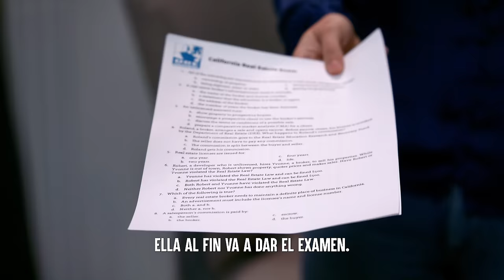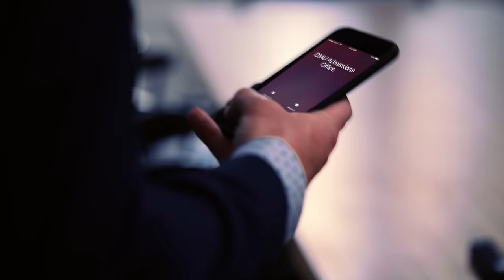Mesera HUMILLADA POR VIVIR EN TRAILER | Dhar Mann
💥 No olvide SUSCRIBIRSE a mi canal hacienda clic aquí ➞ ➞ **¡Asegúrate de HACER CLIC EN EL ICONO DE LA CAMPANA para que puedas recibir notificaciones cuando mi próximo video suba y no te pierdas nada!

CAPÍTULOS:
00:00    Mesera HUMILLADA POR VIVIR EN TRAILER
21:17    Video Recomendado Para Ver A Continua